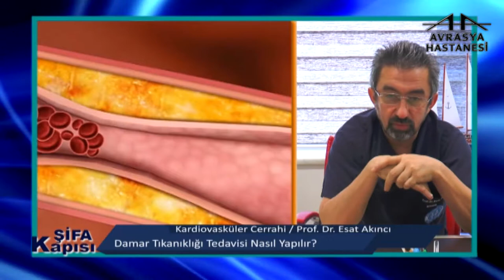Damar Tıkanıklığı Tedavisi Nasıl Yapılır?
Avrasya Hastanesi Zeytinburnu Kardiovasküler Cerrahi Uzmanı Prof. Dr. Esat Akıncı, damar tıkanıklığı tedavisi hakkında bilgilendiriyor.